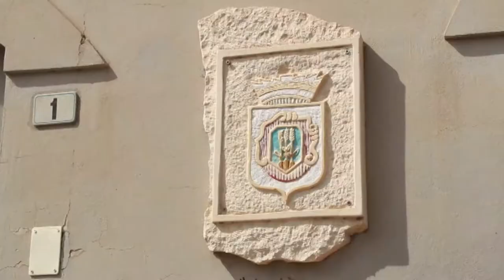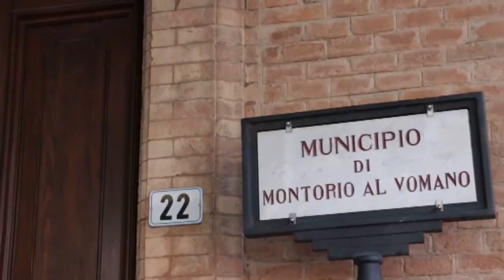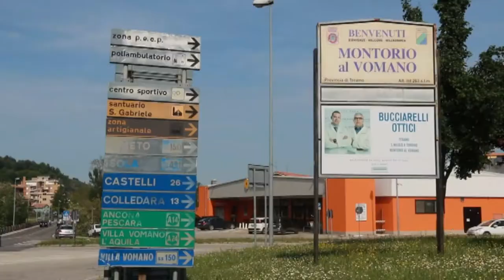Montorio al voto